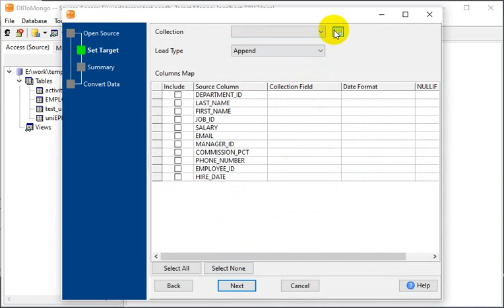Convert Access table to MongoDB collection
Want to transfer data from Access table to MongoDB collection without programming?

You can try Withdata DBToMongo, a native GUI tool, no need to program, just a few mouse clicks!

Support all MongoDB deployment types: standalone, replica set, sharded cluster, and MongoDB Atlas.